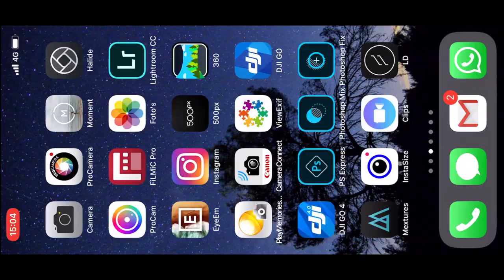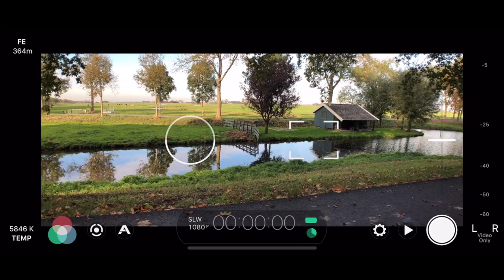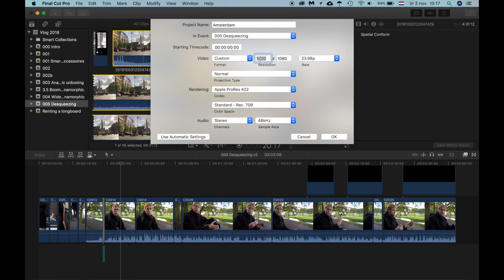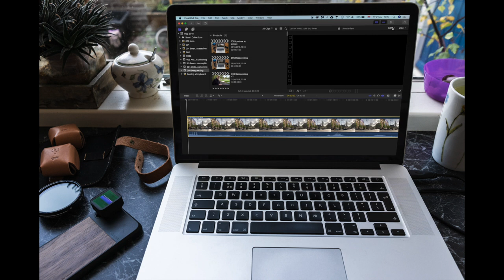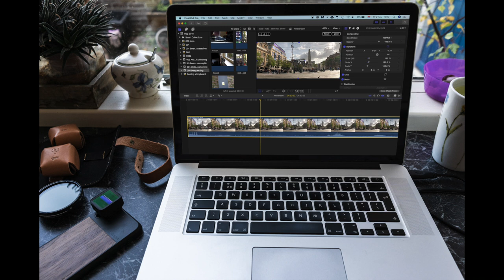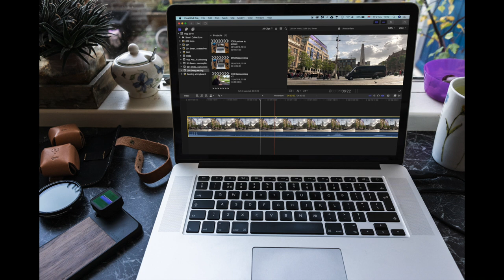Desqueezing your mobile Anamorphic footage is easy!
In this video I'll show you how to desqueeze your footage while shooting on your mobile phone, and in post production.I'll also give you the Anamorphic footage from the festival (it's about time!).